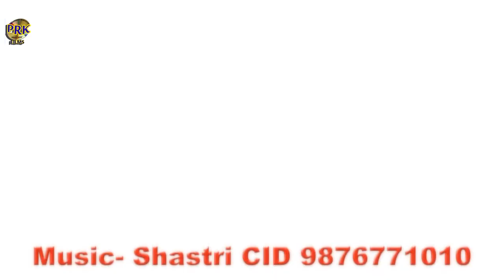Rahul Mahajan # goli chalvaibu ho 2020 ki super hit video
singer- rahul mahajan
video- prince
coriographi- krishan kumar , mufli rani
plz like and subscrib jrur kre